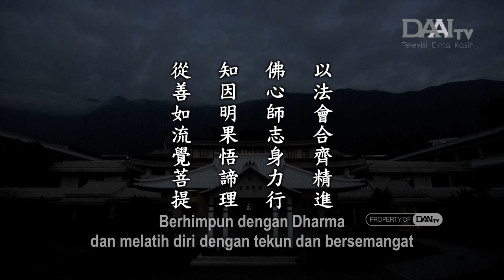Lentera Kehidupan 20240826 法入身行覺菩提 Mempraktikkan Dharma hingga Mencapai Bodhi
Berkat kemajuan teknologi sekarang, di mana pun berada, setiap orang bisa medengar Dharma. Namun, hanya mendengar Dharma, itu tidaklah cukup. Setelah mendengar Dharma, kita juga harus mempraktikkannya.

Meski tidak semua insan Tzu Chi merupakan umat Buddha, tetapi semuanya memiliki cinta kasih dan mendukung satu sama lain. Master mengimbau orang-orang untuk menjadikan hati Buddha sebagai hati sendiri dan tekad Guru sebagai tekad sendiri serta berbuat baik bersama. Setiap orang hendaknya bertekad dan berikrar untuk meneladan hati Bodhisattva, menapaki Jalan Bodhisattva, dan membentangkan jalan bersama.